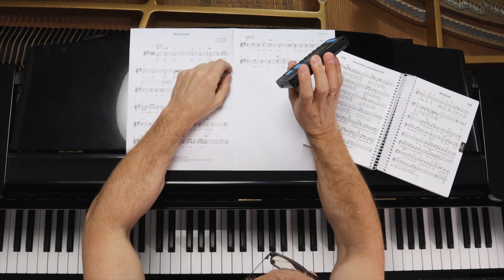Teaser. Michael Schlierf Worship-Piano-MasterClass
In zehn Videos der Worship-Piano-MasterClass zeige ich, wie ich an die Ausgestaltung von Worship-Songs herangehe. Jeder Song hat seinen eigenen Charakter – den mit euch zu erfassen und musikalisch zu erarbeiten, ist mein Anliegen, um den Songgenuss und euer Klavierspiel vielfältiger zu machen.